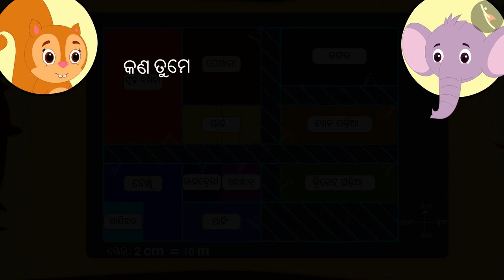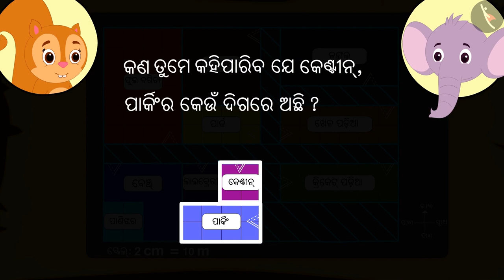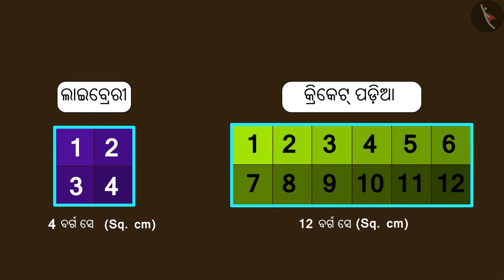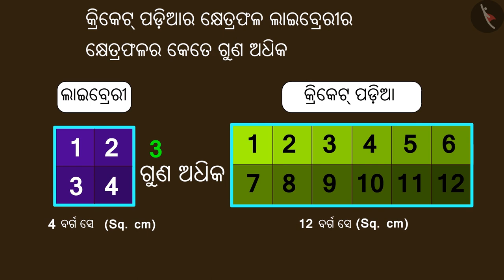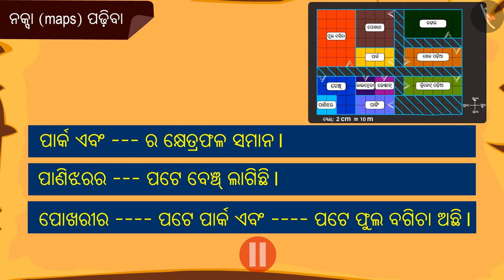ମାନଚିତ୍ର ବୁଝିବାରେ ଦିଗ|Part2/2|Directions:Uses for reading a map|Odia|Class5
ମାନଚିତ୍ର ବୁଝିବାରେ ଦିଗ|Part2/2|Directions:Uses for reading a map|Odia|Class5 | ମାନଚିତ୍ର  | कक्षा 5 | NCERT | ତୁମର ପଥ ମାପ

Directions:Uses for reading a map | Maps | Grade 5 | NCERT | Mapping your way

Welcome to part 2 of Directions:Uses for reading a map. In this video, we will discuss various examples of Directions:Uses for reading a map.